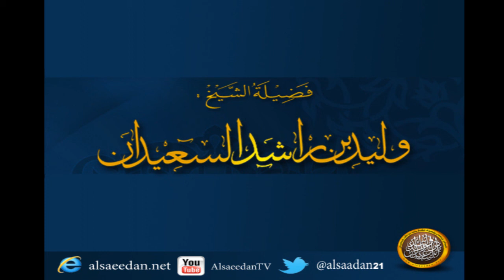هل الختان خاص بالأولاد أم يشمل البنات ؟